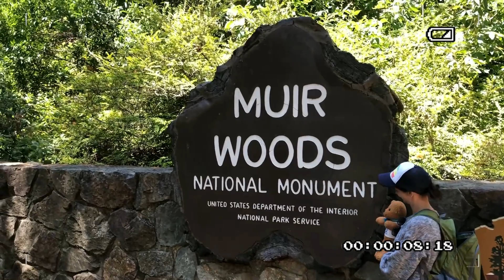Sing with Suzi Live Fall 2021 - Season Premiere Trailer - Preschool Show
Drum role please. It's time for Sing with Suzi Live Fall 2021!

Season Premiere is Monday, September 20th at 4pm (ET)!

Join award-winning singer/songwriter Suzi Shelton, Cinnamon Bear and their special guests for weekly live performances from her living room to yours. This season they continue livestream shows on Mondays and Wednesdays at 4pm (ET) on Facebook and YouTube. Geared for families with young children, but everyone is welcome here.

On Sing with Suzi we celebrate diversity from all backgrounds and abilities. Let's come together in support of one another.

Message Suzi during the show to hear your special requests. You don't know what's going to happen until you tune in. Make Sing with Suzi the favorite part of YOUR day!

For more info on shows, online music classes and more, please

video edited by Lian Wong at @LT Uroboros

For additional support and/or resources for parents and families, please